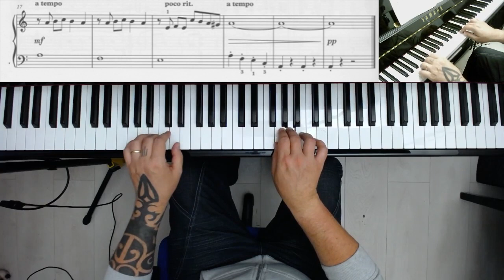ABRSM grade 1 2021 / 2022 - The Detective - P. Wedgwood